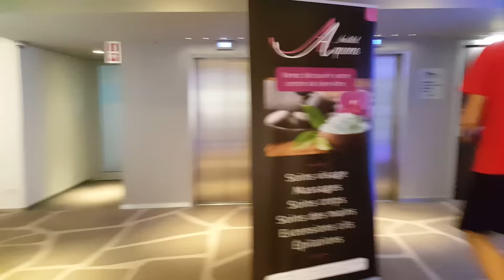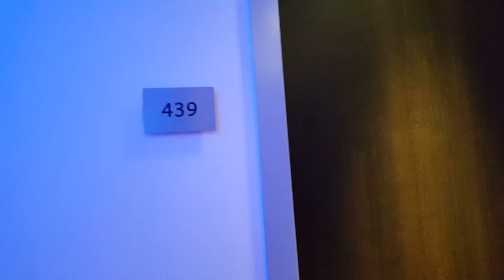ชมบรรยากาศสระว่ายนำ้โรงแรม(ALVISSE PARC HOTEL)ประเทศลักเซมเบริด์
ติดตามเป็นเพื่อนกับครัวออลแลนด์ได้ที่ Facebook